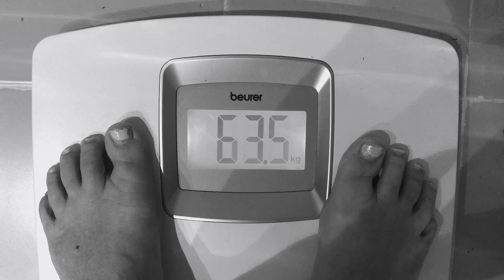RETO COMIENDO DE DIETA DURANTE UNA SEMANA. DÍA 4 VLOG/DIARIO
Bienvenidos a nuestro canal, esperamos que te diviertas mucho con nosotros. Somos una pareja divertida y alegre. Haciendo dieta sana y equilibrada para perder 2 kilos.

👗Información sobre la ropa de la tienda: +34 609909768

💌Si nos queréis enviar una cartita:
Isabel Pocino Moda
Calle Royo Urieta número 16
50006 Zaragoza

TEMAS DEL CANAL: VLOGS // VLOGS DE FAMILIAS ESPAÑOLAS// VLOGS DE MATERNIDAD // VLOGS EN FAMILIA DE VIAJES // PARTO NATURAL// VLOGS EDUCACIÓN ESPECIAL // VÍDEOS GRACIOSOS // RETOS EN FAMILIA DIVERTIDOS // CHALLENGES EN FAMILIA// HAULS //VLOGS EN FAMILIA CON HIJOS // VLOGS FAMILIARES VIDA EN INGLATERRA // CRIANZA NATURAL // EXPERIENCIAS VIVIDAS //VIDA SALUDABLE//RECETAS COCINA// VLOGMAS EN FAMILIA NAVIDAD// FAMILIAS YOUTUBERS //VLOGS EN FAMILIA VERANO//VLOGS EN FAMILIA VACACIONES// VLOGGER//VLOGS 24 HORAS // VLOGS CAMBIOS DE CASA//STORYTIME /